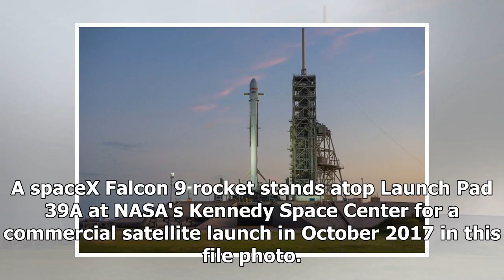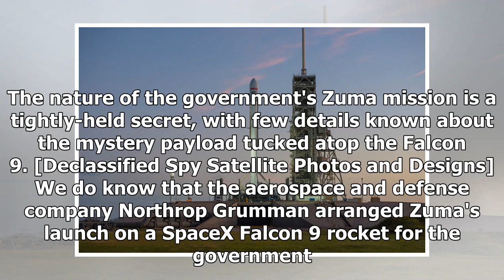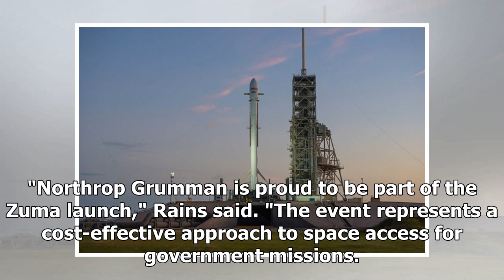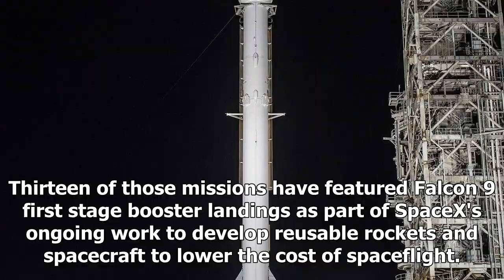SpaceX to delay launch of the secret zuma mission to Thursday- ShockingTimes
A spaceX Falcon 9 rocket stands atop Launch Pad 39A at NASA's Kennedy Space Center for a commercial ...